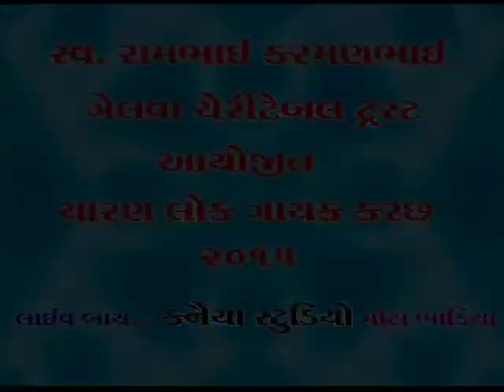Kanaiya Studio Charan Lok Gayak Kutch 2015 VandnaBen DevarajBhai2 Bada